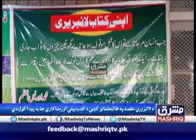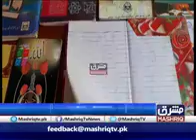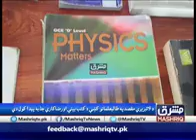Habib Gul Ghss no 1 لائبریری گورنمنٹ ہائیرسکینڈی سکول سٹی 1 پشاور